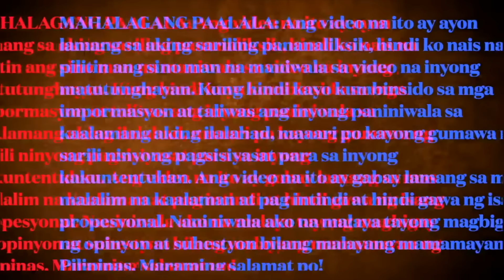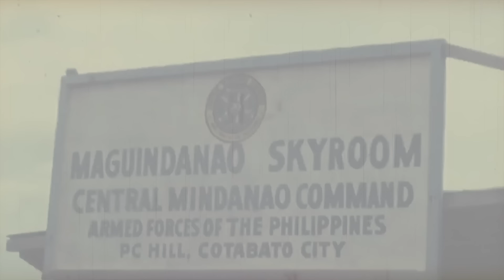PANOORIN BAGO MAWALA!RARE VIDEO NG MILITARY PARADE SA PILIPINAS NOONG PANAHON NI FERDINAND MARCOS SR